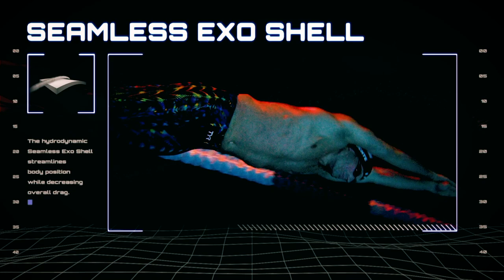Swim Poll of the Week: Do You Bring a Kickboard to Practice?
Kick boards are one of the most widely used pieces of equipment for swimmers. At any given swim meet, swimmers will carry their kick board around with them like Jonny carries Plank with him in the cartoon show Ed, Edd & Eddy. But not every swimmer has their own kick board, especially the young ones. In larger recreational facilities, many young swimmers have the benefit of using the facility's kick boards and other pieces of equipment, and we wanted to gauge how much of our audience has their own board or if they use those at other facilities?

So which side do you lie on? Do you borrow a kickboard or do you have your own?